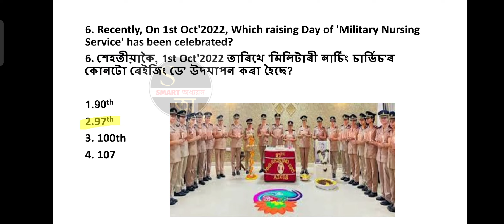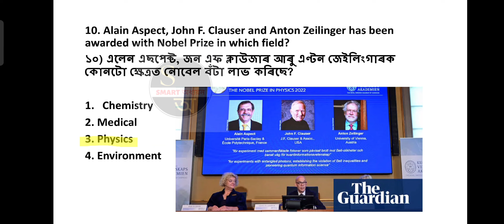7th October,2022 Current Affairs MCQ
7th October Current Affairs,2022 | Important MCQ with Exclamations

CURRENT AFFAIRS |
অসমীয়াত |
October 2022
Important topics
Current affairs 7th October
GK
GK 2022
Curre#assamdirectrecruitment2022
 affairs for SSC
Current affairs for CIVIL SERVICE
SMART ADHYAYANA
Civil Service
Assam Civil Service
Assam
Assamese educational Channel
Assamese Current Affairs channel